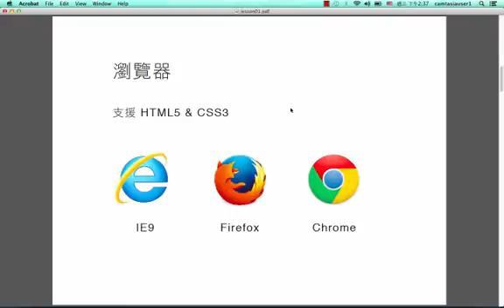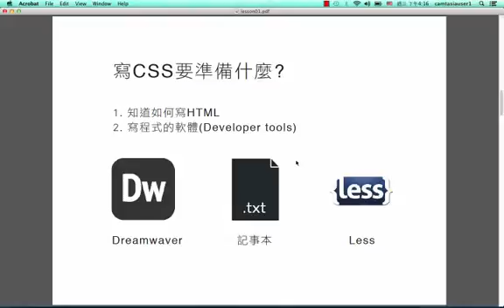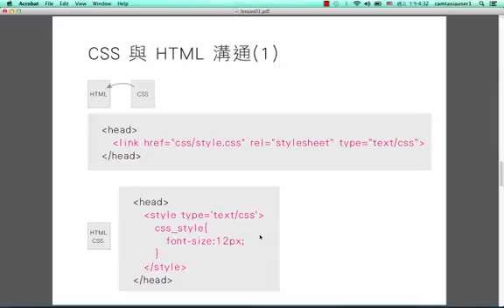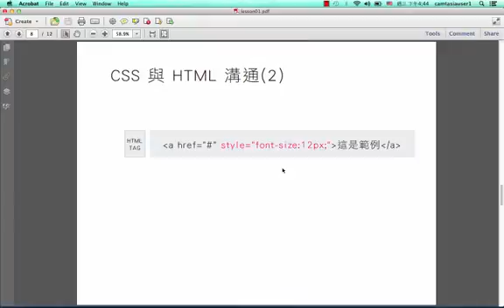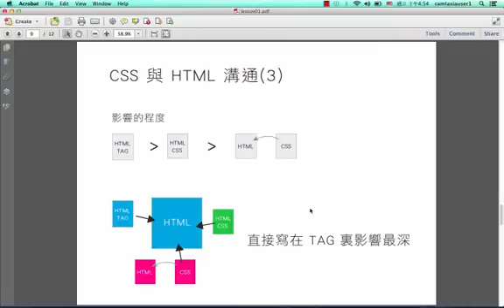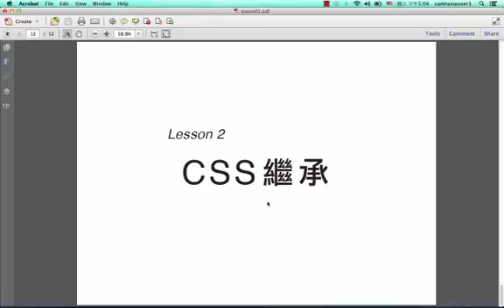不正經教學系列 - CSS 基礎教學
Mozilla 不正經教學由高級的 Mozilla 資深設計師為您帶來各式各樣與影片製作、網頁設計相關的教學影片。影片內容結合了業界實作經驗與學界最新知識，想獲取關於設計相關的最新技巧與知識的你，千萬不要錯過！